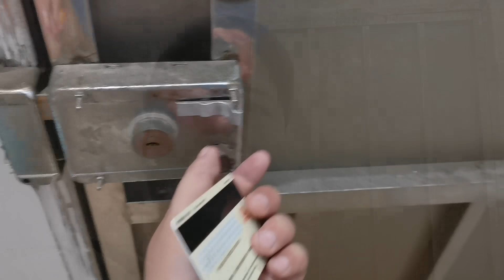20210603-打工夫妻闹矛盾，老公主动找媳妇说话，媳妇终于露出了久违的笑容。